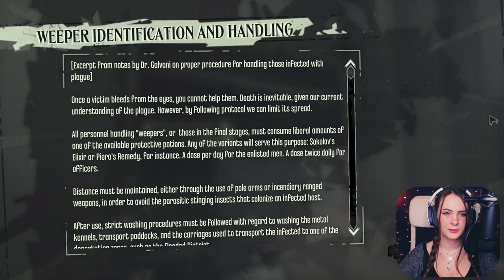I'm Coming For You...! | Dishonored | Blind Let's Play | Part 31